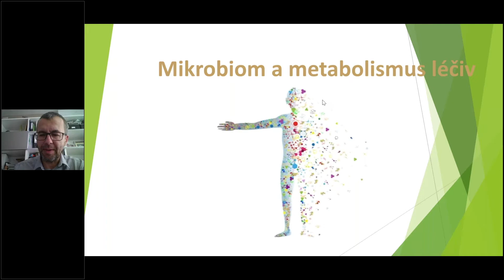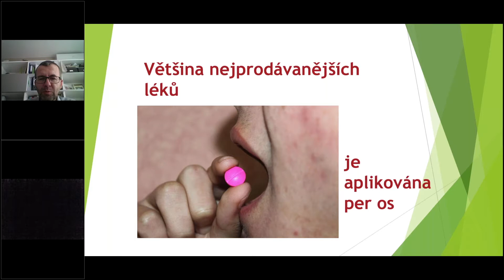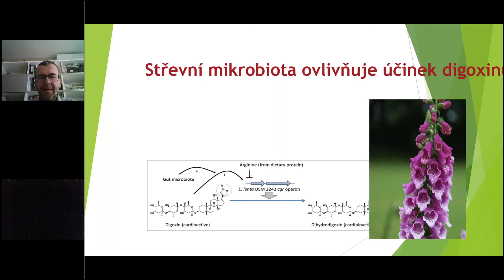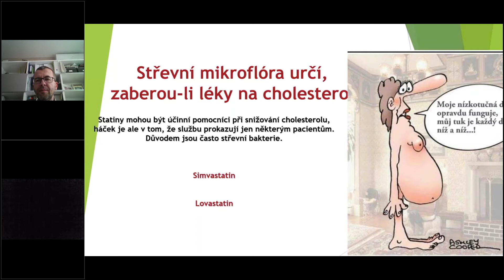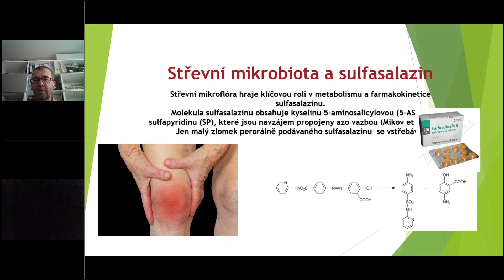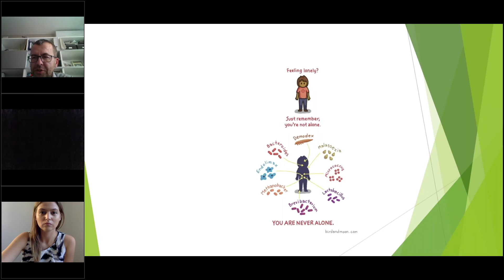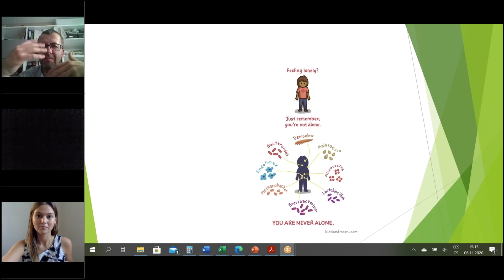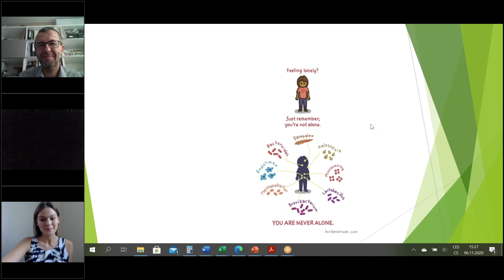Home Health Campaign - MIKROBIÓM: Metabolizmus liečiv a vybrané ochorenia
Home Health Campaign
MIKROBIÓM
Metabolizmus liečiv a vybrané ochorenia
RNDr. Petr Ryšávka, molekulárny biológ, Medi Pharma Vision, s.r.o.